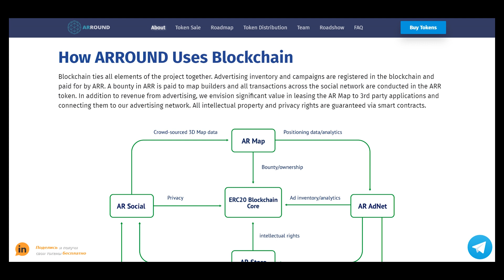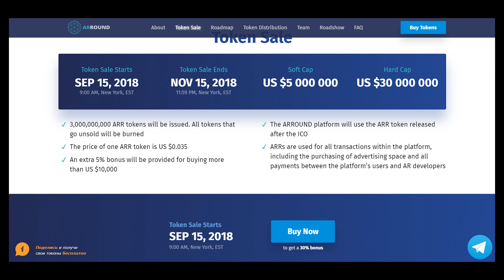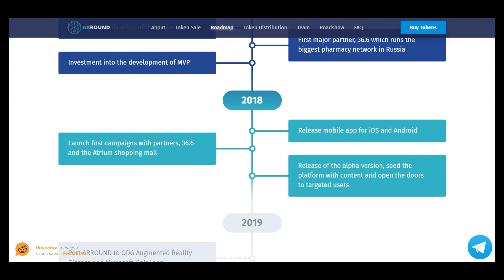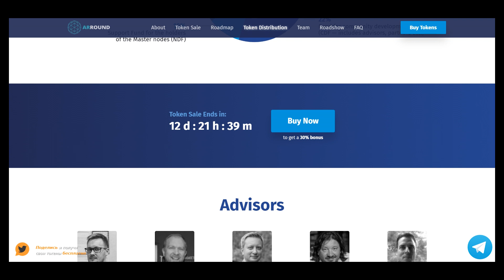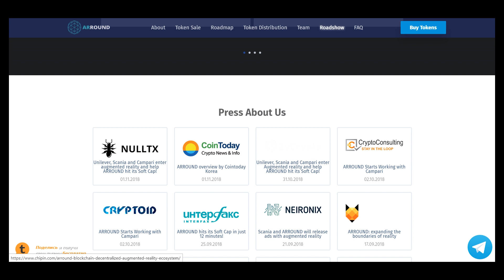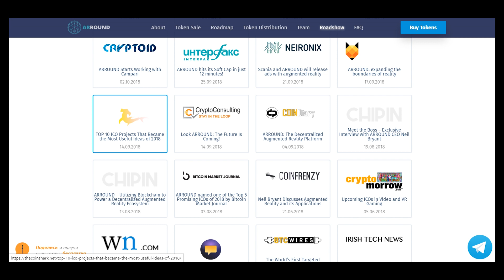Part 2 ARROUND — Decentralized Advertising Solution in Augmented Reality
Augmented reality is about to radically change how we see the world around us and ARROUND is leading the race into this brave new world with the help of blockchain. We are providing the world with a captivating new digital environment to explore, where millions will be able to create and share their own AR experiences. Advertisers will have a brand new way to engage consumers through the use of creative campaigns in augmented reality, and high-street retail outlets can harness the power of big data and targeted campaigns for the first time in history.

MEW - 0xe235a1d0af8c84027F1bCdD28beBBedE537711fd